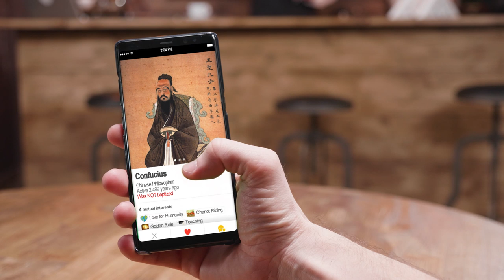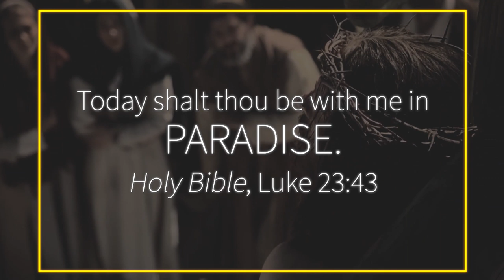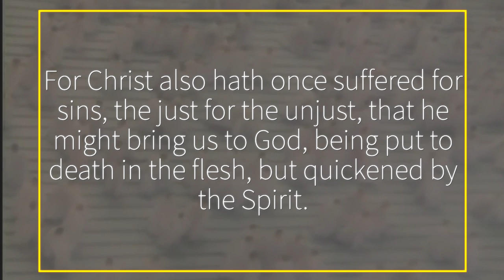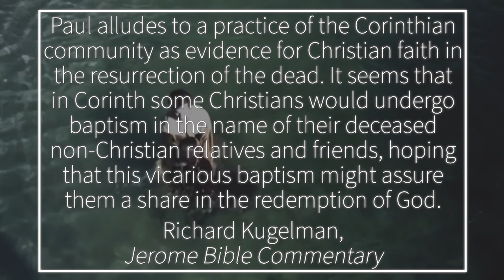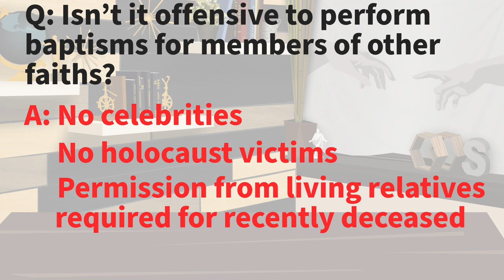Baptisms for the dead and preaching in the Spirit World? Ep. 76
In this episode, Dave talks about the Latter-day Saint practice of baptisms for the dead. He also talks about where Latter-day Saints believe Jesus Christ went during the 3-day interim between His death and resurrection.

Transcript of this episode and possibly additional notes on our
Is Paul condemning baptisms for the dead in 1 Corinth. 15?
2012 Letter from the First Presidency about the vicarious baptism of celebrities and Holocaust victims
How scholars inside and (some) outside the Church interpret 1 Cor. 15
Reference to baptisms for the dead in Shephard of Hermas (early Christian document)

NOTES:

-Different faiths have different answers for the “what happens to the people who die before every hearing about Christ” question. Some people believe that these people are left without excuse and God is justified in condemning them because all of God’s creations (trees, animals, rocks) should be adequate evidence to humanity that God exists (and that there’s a guy named Jesus Christ who can save them from their sins). Personally, I find this idea very troubling, but the result of it seems to be exemplified in this response from GotQuestions.org (popular non-denominational Christian website—emphasis added):

“If we assume that those who never hear the gospel are granted mercy from God, we will run into a terrible problem. If people who never hear the gospel are saved, it is logical that we should make sure no one ever hears the gospel. The worst thing we could do would be to share the gospel with a person and have him or her reject it. If that were to happen, he or she would be condemned. People who do not hear the gospel must be condemned, or else there is no motivation for evangelism. Why run the risk of people possibly rejecting the gospel and condemning themselves when they were previously saved because they had never heard the gospel?” Source

In my opinion, this conclusion implies that an all-knowing God chose to enact a plan that He knew would damn the vast majority of his children to eternal punishment due to no fault of their own, which doesn’t sound like a God of justice to me.

-The late Krister Stendahl, a Lutheran bishop who had formerly been a professor and dean of Harvard Divinity School, wrote that “the text seems to speak plainly enough about a practice within the Church of vicarious baptism for the dead. This is the view of most contemporary critical exegetes.” Source

-”The normal reading of the text [1 Cor. 15:29] is that some Corinthians are being baptized, apparently vicariously, in behalf of some people who have already died. It would be fair to add that this reading is such a plain understanding of the Greek text that no one would ever have imagined the various alternatives were it not for the difficulties involved” (Gordon Fee, “The First Epistle to the Corinthians,” p. 763-764). Source

-”Close inspection of the language of the reference makes all attempts to soften or eliminate its literal meaning unsuccessful. An endeavor to understand the dead as persons who are "dead in sin" does not really help; for the condition offered, if the dead are not being raised at all, makes it clear that the apostle is writing about persons who are physically dead. It appears that under the pressure of concern for the eternal destiny of dead relatives or friends some people in the church were undergoing baptism on their behalf in the belief that this would enable the dead to receive the benefits of Christ's salvation” (James Moulten and George Milligan, “The Vocabulary of the Greek New Testament,” p. 651, 1980/81 ed. published in Michigan). As cited by Jeff Lindsay, who is citing Mike Griffith. Source